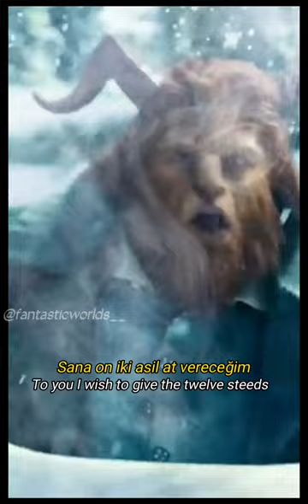Garmarna - Herr mannelig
Güzel ve çirkin 🌹

şarkının hikayesi yorumda 📖